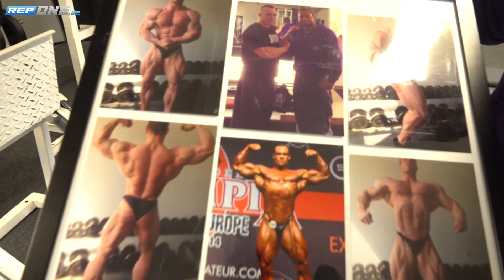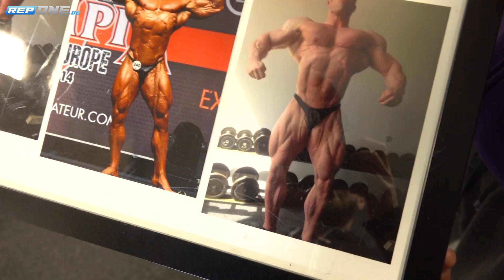Das Geheimnis von Roman Fritz. So wie Nutella